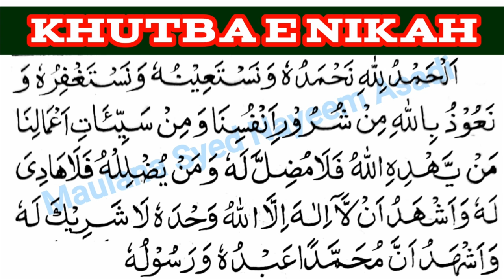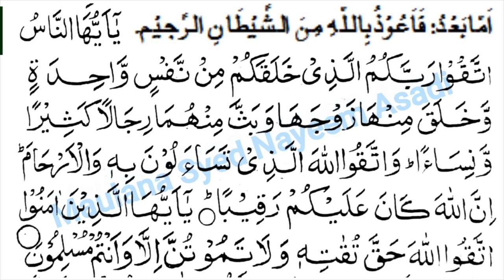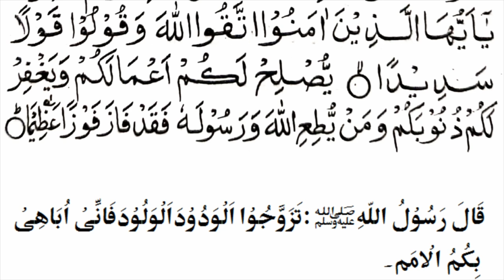Khutba e Nikah